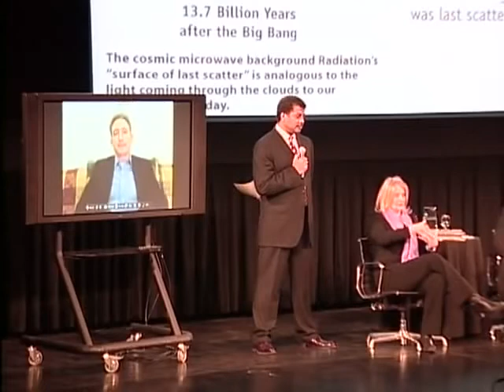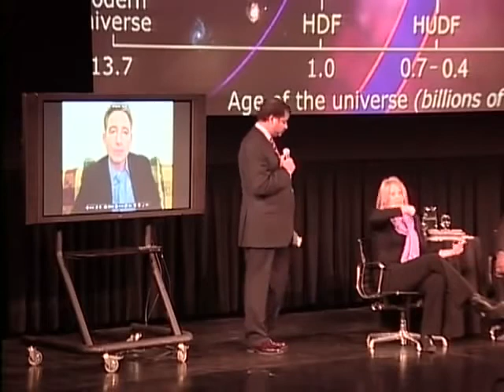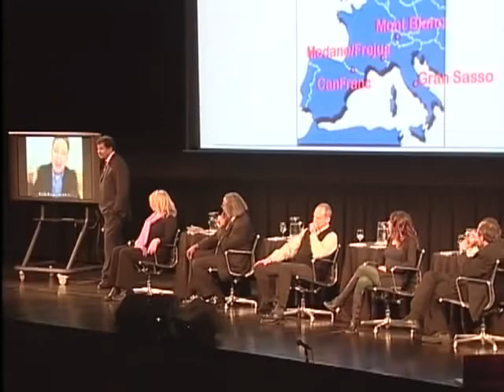The Theory of Everything Neil deGrasse Tyson Documentary